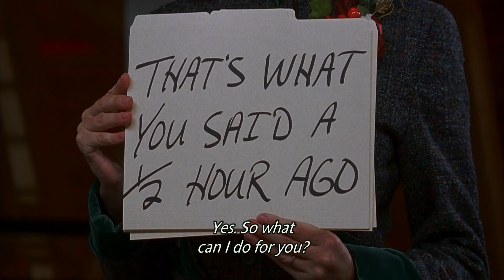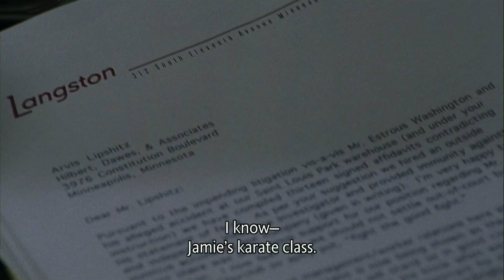Jingle All the Way (Extended Cut) - Scene #1 - Men of Action (2/3)